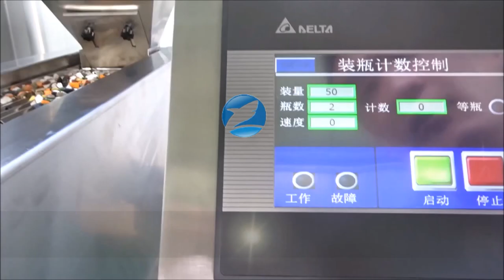Semi automatic desktop tablets counting bottling machine for chocolate bottle filler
CHANGZHOU QINCHENG PACKING MACHINERY CO;LTD

Semi automatic desktop tablets counting bottling machine for chocolate bottle filler 台式半自动数粒机 الشوكولاته شبه التلقائي آلة تعبئة العد poolautomaatsed lugemine villimise masin полу - автоматична машина за броене на бутилиране półautomatyczna liczenia butelkowania maszyny. semi - automatisk tæller aftapning maskine semi - automatische zählung der maschine полуавтоматические подсчета розлива машины compter l'embouteillage machine semi - automatique puoliautomaattiset laskeminen pullotus kone 반 개수 자동 병에 기계 Semi - automatische tellen bottelen poloautomatické počítáme plnění stroj
semi - automată cu aparatul de îmbuteliere Semi - automática de engarrafamento máquina de Contagem 準決勝自動計数瓶詰め機 halv - automatisk nedräkning tappning maskin stroj za polnjenje, polavtomatsko štetje กึ่งอัตโนมัติเครื่องบรรจุขวด นับ Semi - Automatic contando la máquina de embotellado ημι - αυτόματο κόμη μηχανή εμφιάλωσης félautomata számolni palackozó gép semi - automatiche contando l'imbottigliamento machine Máy đếm được bơm đầy, bán tự động. 半自動計數裝瓶機

I. Introduction
This electronic semi-automatic tablets counting machine combines 8-channel counting heads over a track conveyor on a single frame to double the throughput without doubling the floor space, achieving speeds up to 20 cpm based on 100-count bottles. The machine handles a wide variety of candies,both hard and soft candies of different shapes, sizes and properties.

II.Features
(2)high-applicability, using our own original high anti-dust sensor technology, the machine works accurately with good stability in heavy dust conditions
(3)Vibration feeding, special patent filling part, feeding evenly, no breakage of the material
(6)Easy to change products, no need any tools to remove, convenient and quick
(7)Touch screen control panel, can store ten groups of products parameters, easy to adjust and use
(8)microchip chip is from U.S, photoelectric element is produced by TAIWAN, Stable and durable

1.Application:00-5# capsules, soft gels, φ5.5-12 normal tablets, φ3-12 pills, special shape tablets, coating tablets,and some other solid granules
2.Capacity:10-30 BPM, 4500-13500 Bottles / Shift, Capacity is subject to the type and size of the bottles and raw materials,
as well as the quantity filled per bottle.
*BMP=Bottles per minute
3.Working Range:Adjustable from 1-9999 per bottle
4.Power supply and consumption: 220V/50HZ 0.6kw customized
5.Size:660*1280*780mm
6.filling error:≤ 2‰ bottles
7.Material:SS316+SS304
8.Control System:MCU
9.Pressed Air Supply:0.6 Mpa
10.Weight:120kg